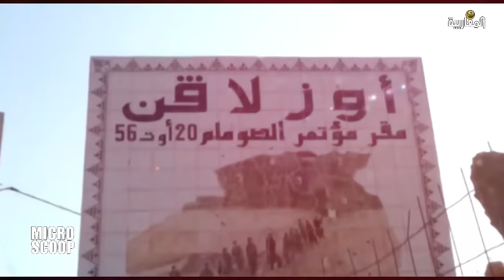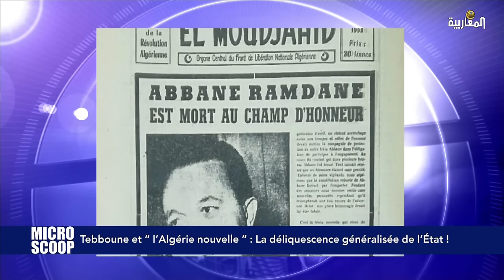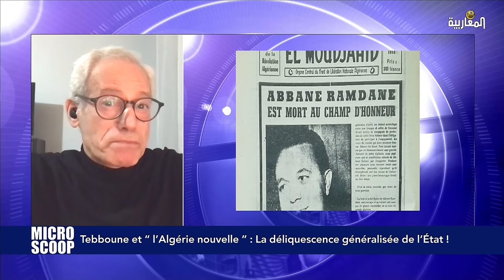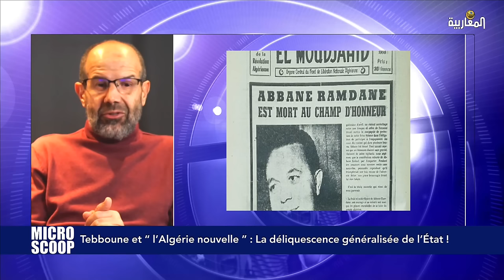Participation de Mourad DHINA sur la chaine d'Almagharibia: Tebboune et "l’Algérie nouvelle".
🟠Participation de Mourad DHINA sur la chaine d'Almagharibia.
📌 Titre de l'émission: Tebboune et “ l’Algérie nouvelle ” : La déliquescence généralisée de l’État !
🎥 Émission animée par Nacer DJOUDI et diffusée le : 28/12/2023.
🟠Invités de l'émission :
👉 Aissa RAHMOUNE.
👉 Brahim Younessi.